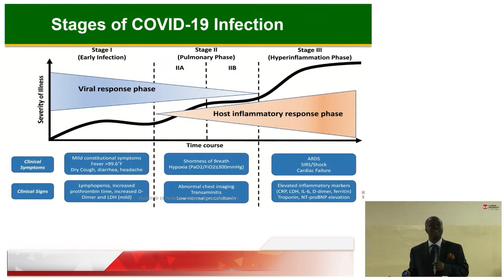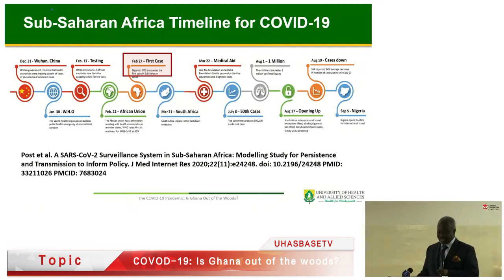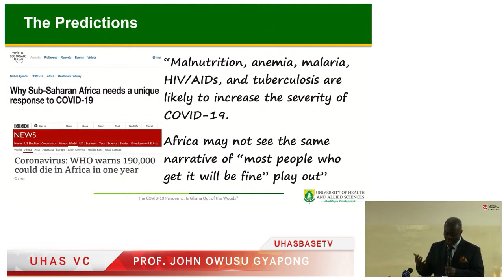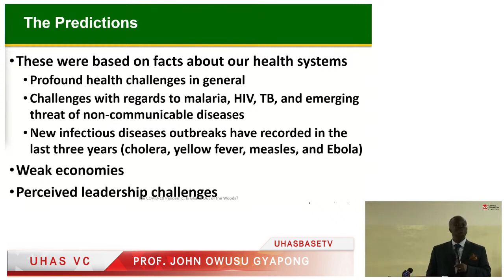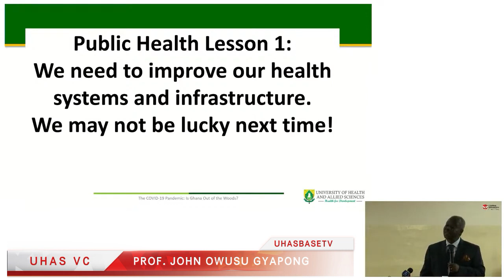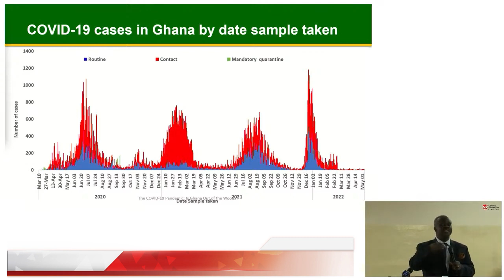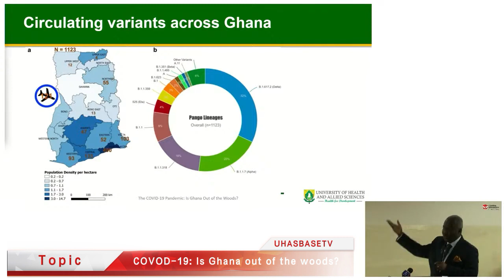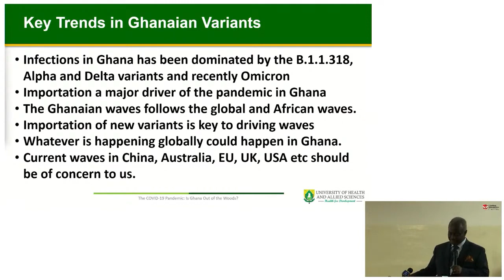Is Ghana Out of the COVID-19 Woods Yet? || UHAS VC - Prof. John Owusu Gyapong.